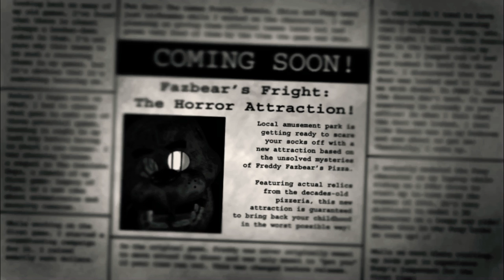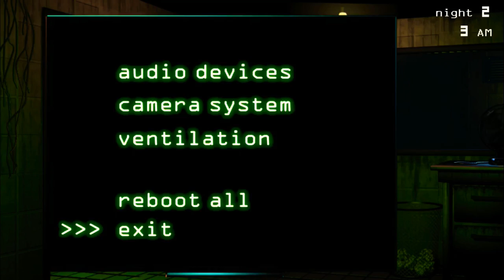Five Nights at Freddy’s 3(night 1 - night 2)